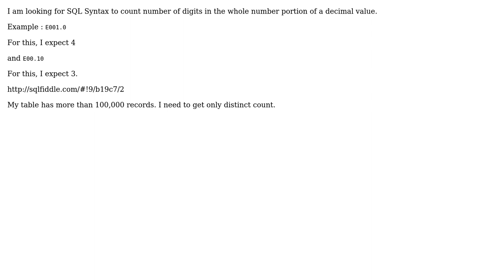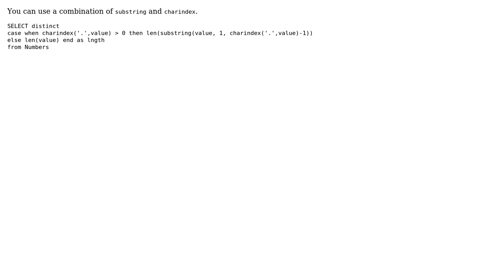SQL Syntax to count number of digits in the whole number portion of a Decimal value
With thanks & praise to God, and with thanks to the many people who have made this project possible! | Content (except music & images) licensed under CC BY-SA | Music | Images & others | With thanks to user Vamsi Prabhala user goofyui and the Stack Exchange Network Trademarks are property of their respective owners. You are responsible for your own actions.